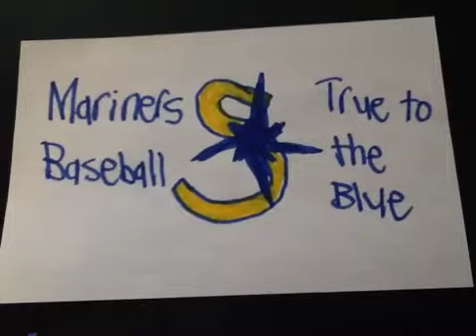My first video and a shoutout